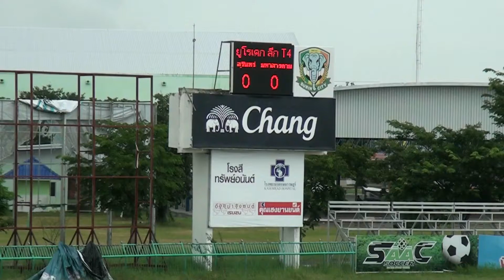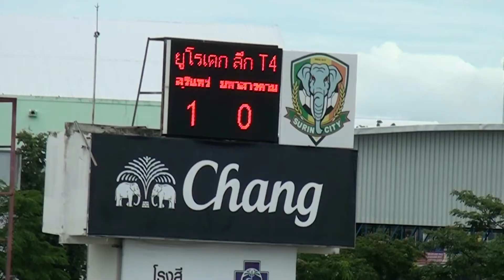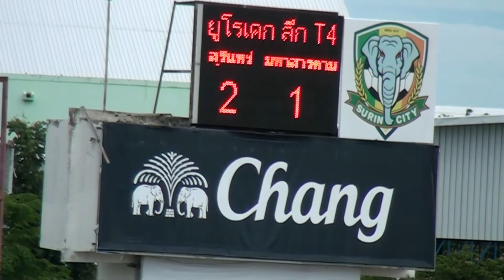สุรินทร์ซิตี้ เปิดบ้านชนะ มหาสารคาม เอฟซี 2ต่อ1 อย่างสนุก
ฟุตบอล Euro Cake LEAGUE 2017 (T4)”พญาคชสาร “สุรินทร์ซิตี้  เปิดบ้านสนามกีฬาศรีณรงค์ อำเภอเมือง จังหวัดสุรินทร์ ชนะทีม มหาสารคาม เอฟซี 2ต่อ1  จบเกมลูกทีมกรู่ประท้วงกรรมการ คิดว่าลูกยิงไกล นาทีสุดท้ายชนคานน่าจะเข้าไปแล้ว สร้างความกังขากับทีมเยือน ท่ามกลางแดดฝนตกตลอดเกม   ภายหลังกุนซือ ผู้มาเยือนบอกสู้กันตามเกม อยากให้กองเชียร์ช่วยกันยกระดับการเชียร์ด้วย   ส่วนโค้ชเจ้าบ้านดีใจ เล่นตามแท็กติก ขอสู้เพื่อแชมป์เปี้ยนลีก ต่อไป